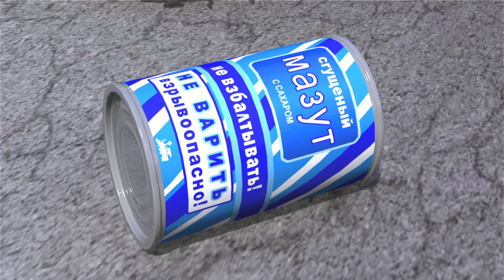Trains Cartoon super wings 73